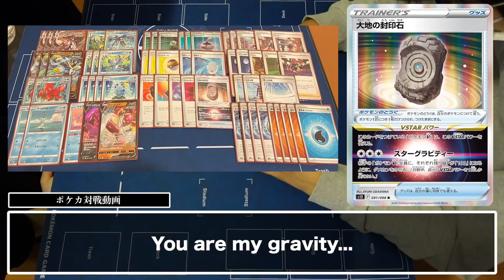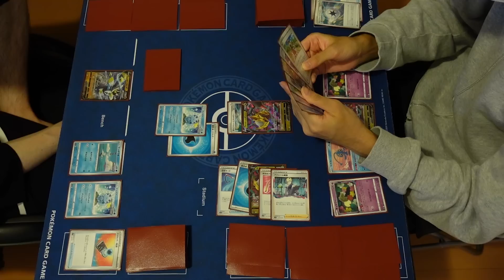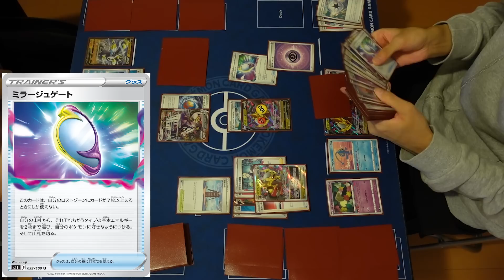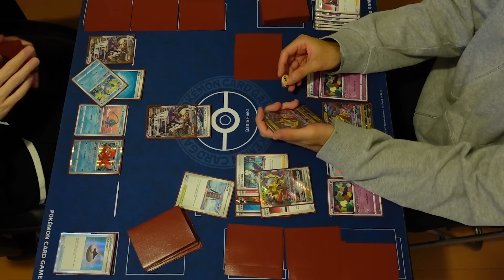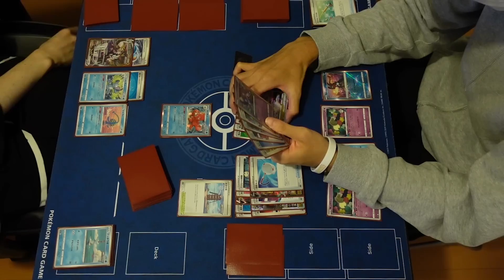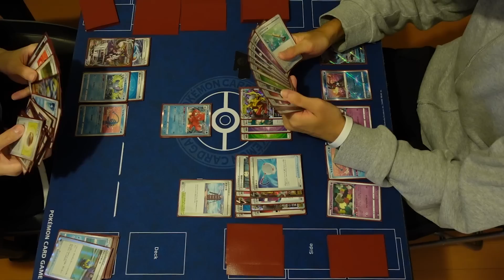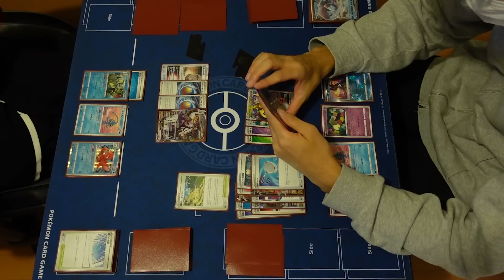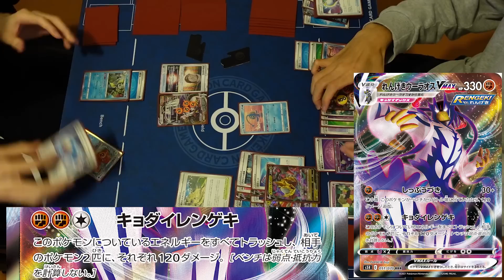【ポケカ】「大地の封印石」登場で連撃ウーラオスがまた暴れ出しそうな件【パラダイムトリガー】